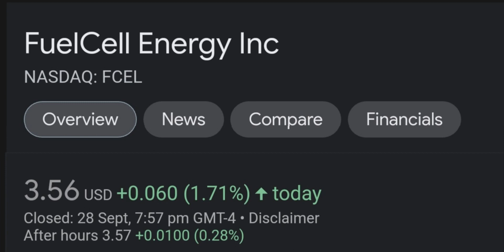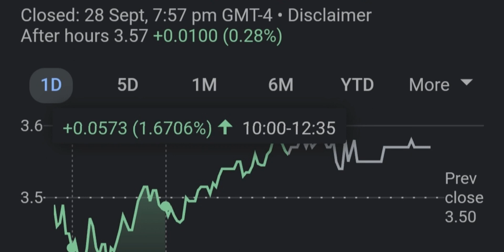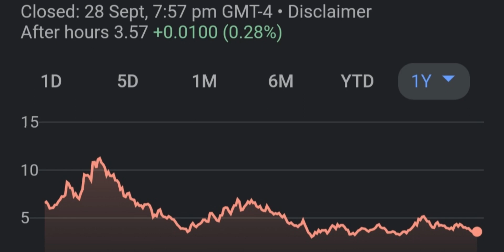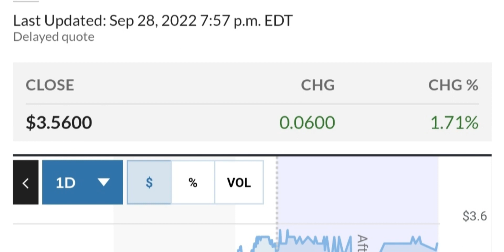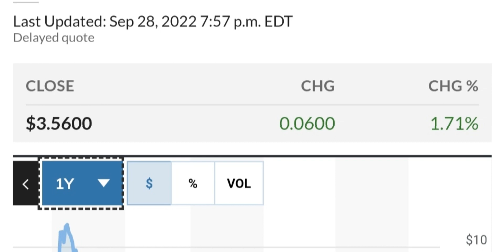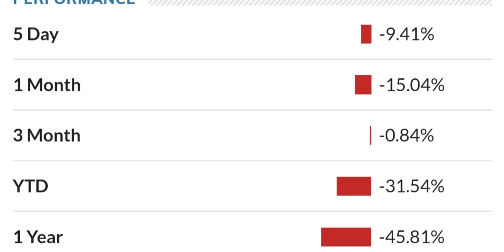FCEL STOCK FuelCell Energy Price Predictions Technical Analysis Trading